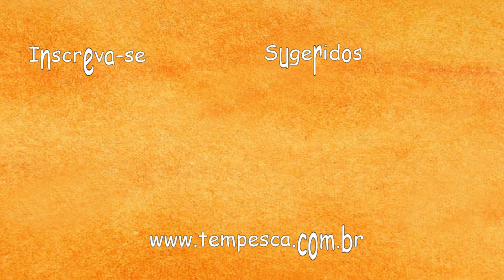Molinete Curió 30 Albatroz Fishing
Molinete bem estruturado para pescaria leve. A profundidade do carretel permite acomodar uma grande quantidade de linha. Pode ser usado tanto para pesca em água doce quanto em água salgada.